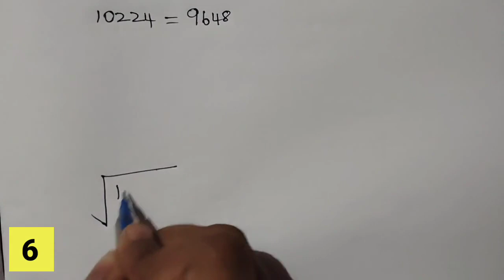10th maths chapter 2 exercise 2.1 question 6,7 tn samacheer shyni maths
10th maths chapter 2 exercise 2.1 question 6,7 tn samacheer shyni maths
class 10 chapter 2 exercise 2.1 sum 6,7